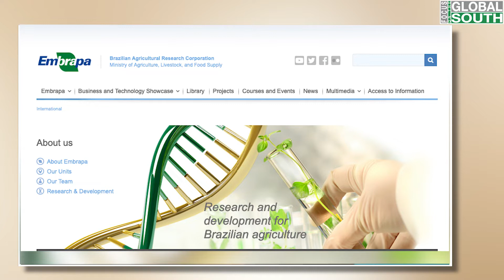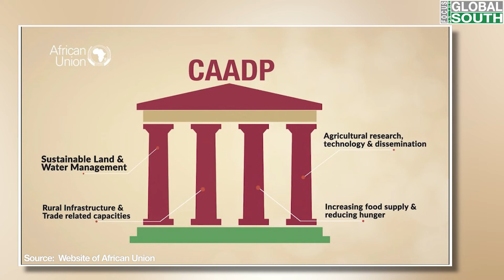Webinar: Ruth Hall at the "Agriculture and BRICS: Reforms and Resistance"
“So in all of this, I think that one of the big calls has been to relocalize food systems, and to use the COVID crisis as a moment to show that the extended and long supply chains of transnational capital, the reliance on a biotechnology and seed and chemical inputs – these are the causes of  vulnerability in the food system, rather than the solution.”

Ruth Hall explained how land grabbing and expansion of extractives and financialization is happening, how agriculture and food systems are profoundly impacted during COVID, and the very enormous struggles right now around contesting what recovery looks like, and what is the recovery.

Ruth Hall, from Institute for Poverty, Land and Agrarian Studies (PLAAS), University of the Western Cape, South Africa, spoke at the People’s Forum on BRICS webinar on the “Agriculture and BRICS: Reforms and Resistance”, held on 21 October 2021.